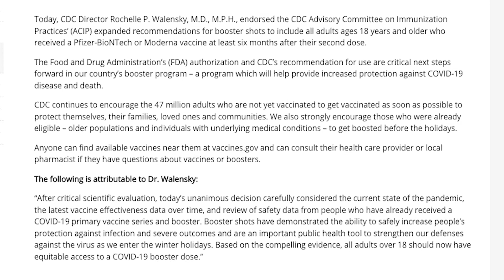Department of Health: Booster Update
Director of Health Dr. Mati Hlatshwayo Davis gives an update about receiving the booster.